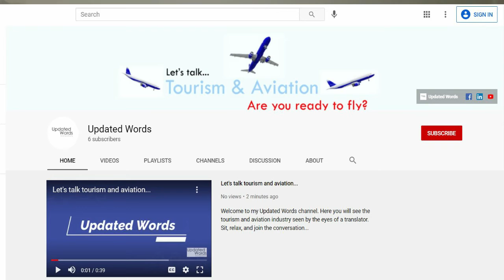a board meeting about business and translation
Welcome to my Boardroom. The place to talk about business and translation.